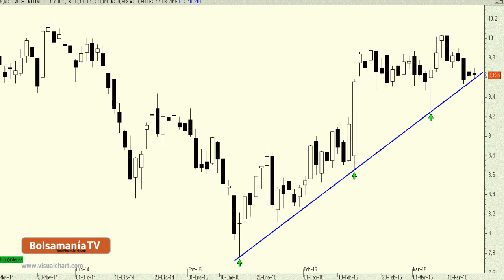Vídeo análisis técnico de ArcelorMittal